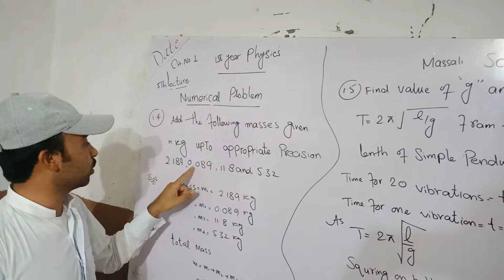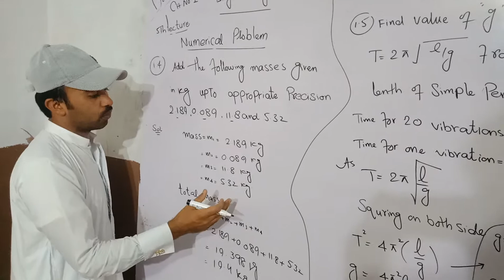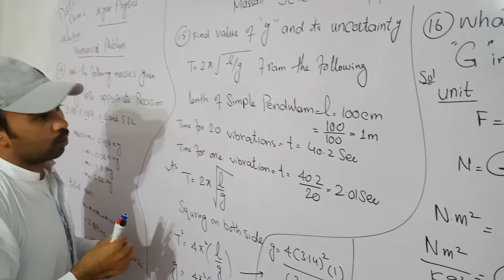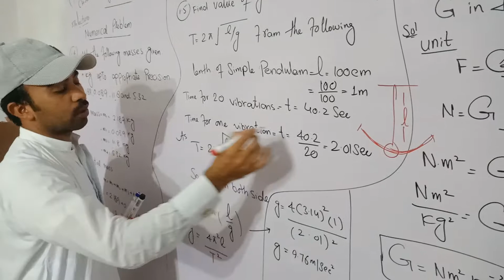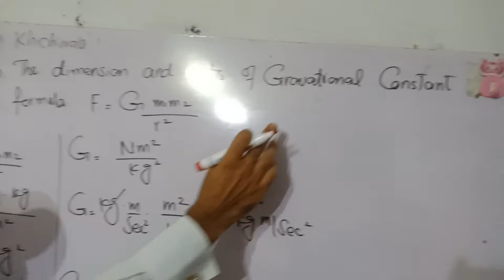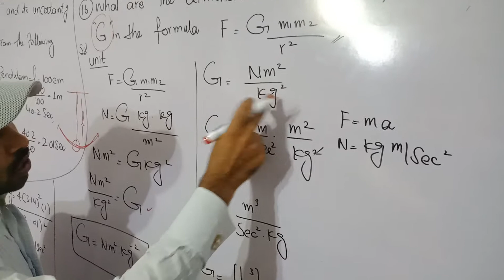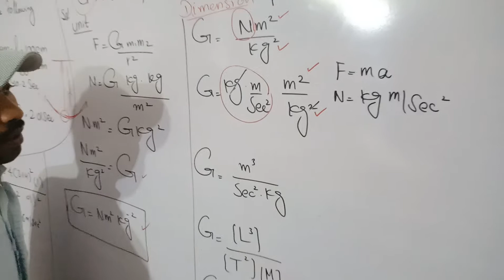Numerical problem chapter no 1 1st year physics 5th lecture